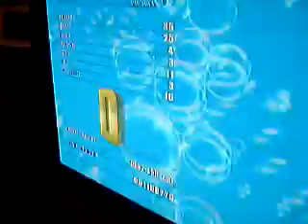DDR Hey mama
My aunt Eugenia dancing to Hey Mama on Dance Dance Revolution on my Xbox. I think she was on Normal. She cleared it and ended with a D. Sorry for the bad sound/quality of the video i'm getting a better camera soon so hang in there.